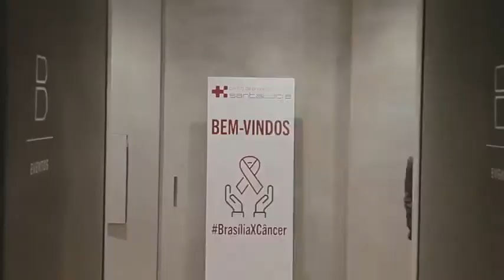Centro de Oncologia Santa Lúcia lança campanha BrasíliaXCâncer